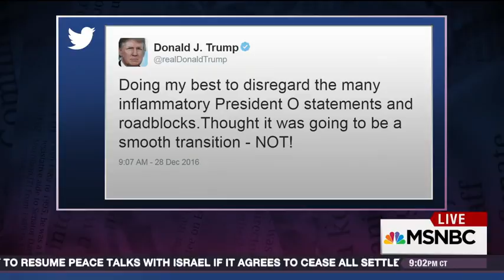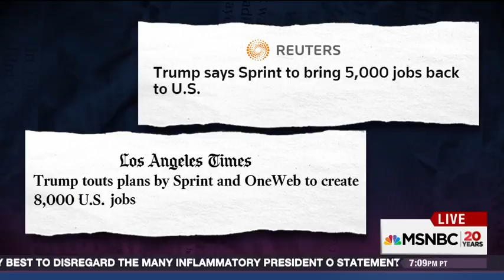Trump slams Obama in tweet, then changes tone